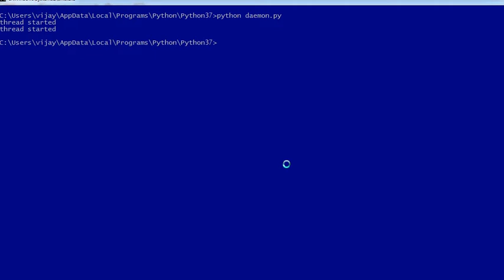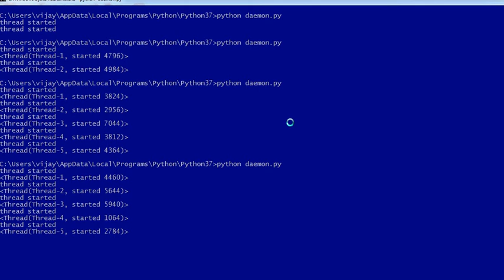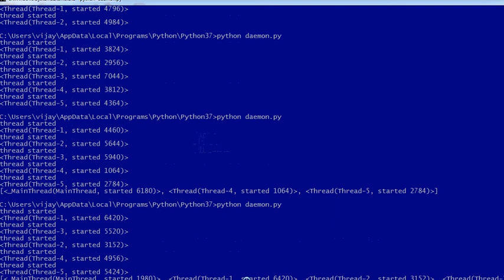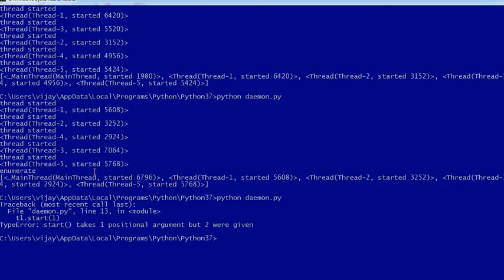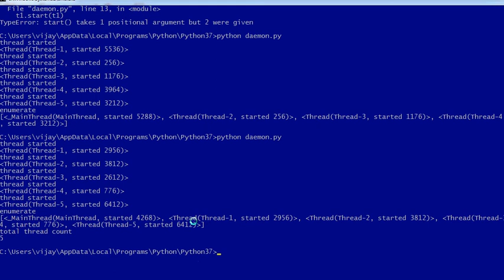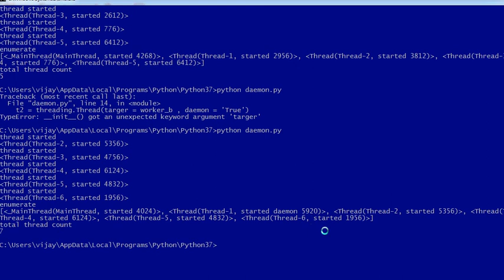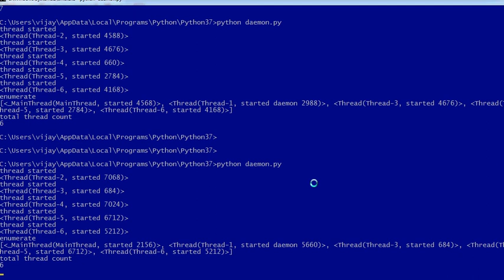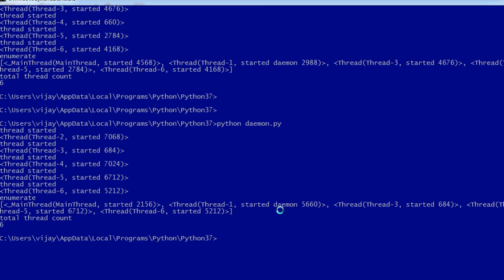#52 | Python Tutorial in Tamil |threading.enumerate | active_count | current_thread in python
Python Tutorial in Tamil |threading.enumerate() | active_count() | current_thread() in pythonn

hreading.active_count()
This function returns the number of threads currently in execution. Let us modify the last script’s sleepMe(...) function. Our new script will look like:

threading.current_thread()
This function returns the current thread in execution. Using this method, we can perform particular actions with the obtained thread. Let us modify our script to use this method now:

hreading.enumerate()
This function returns a list of all active threads. It is easy to use. Let us write a script to put it in use:

send request our channel official facebookprofile...